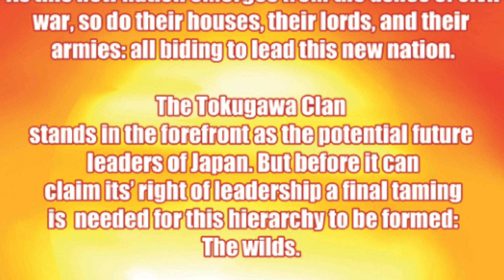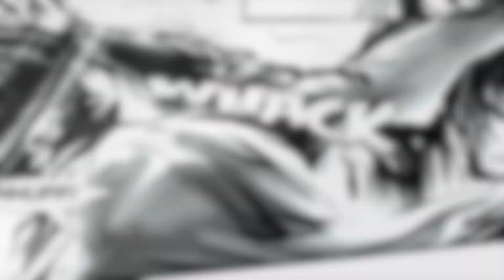THE NEW WAYTO EXPERIENCE COMICS!!! MY DEADLY BELOVED Graphic Novel Video Comic (Chapter 1)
EXPERIENCE the ENTIRE first chapter of the prequel for the SONS OF FATE TRILOGY My Deadly Beloved. Stunning graphic novel visuals scored in video format.
Experience the initial meeting of the two warriors which will become the bedrock to which an empire shall emerge and the mentors of a boy from foreign lands trained in the ways of Bushido who forges the world.